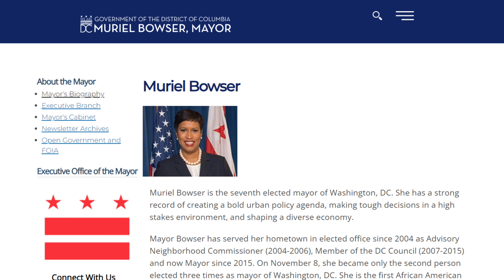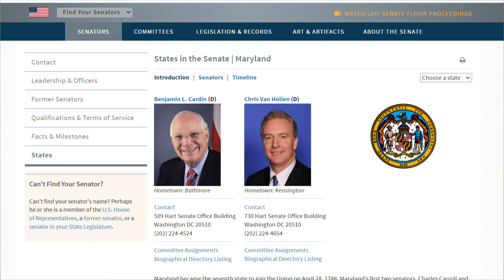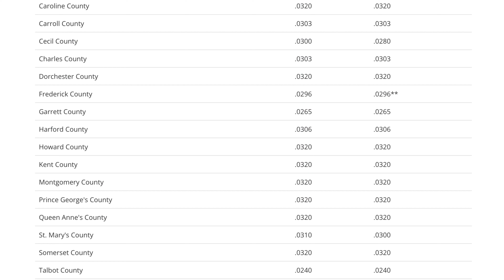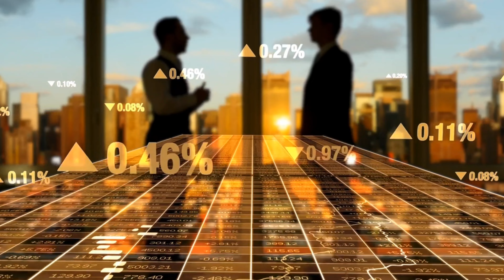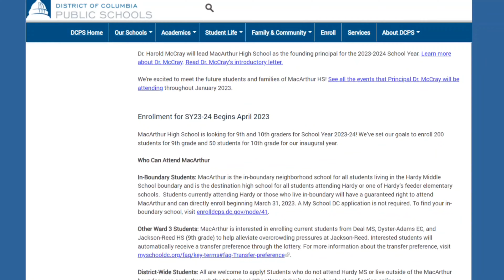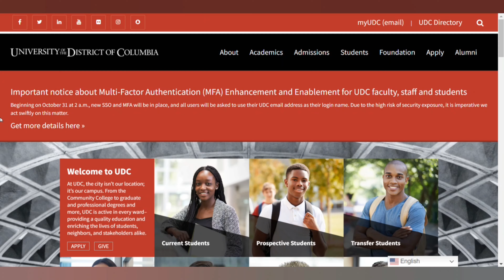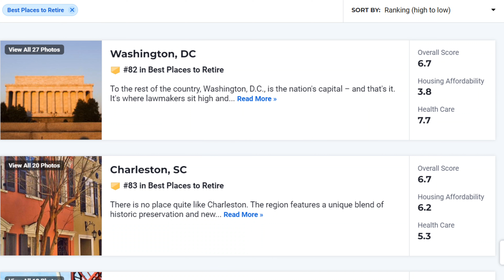Living in Washington DC VS Maryland - How to Choose Between Living in DC and Living in MD 2024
Are you considering Living in Washington DC or Maryland? If you are moving to Washington DC or the Greater DC area, you may be wondering the differences in living in Washington DC, Maryland or Virginia.  In this video, we'll compare Washington DC and Maryland and help you decide which is the best choice for you.

We'll cover all the important factors to consider when choosing between Washington DC and Maryland, from cost of living to commuting to quality of life. After watching this video, you'll be able to make an informed decision about where to live in the next few years!

Topics and questions we will answer in this video:
- Real Estate and Housing in Washington DC vs Maryland
- Taxes in Washington DC vs Taxes in Maryland
- Politics of Washington DC vs Maryland
- DC business and Economy vs Maryland
- Schools and Higher Education in DC vs MD

00:00 Intro to DC vs MD
00:13 Location
01:04 Real Estate/Housing
02:39 Politics
03:36 TAXES!
05:21 Business and Economy
07:03 School and Education
09:19 Retirement
10:42 DC vs MD?

If you're thinking about making a move in the Washington DC, Northern Virginia or Maryland suburbs please reach out.  We would love to help you navigate the Washington DC real estate market and the greater DC metro area.  Regardless of the changing real estate market, through relationships that I have within the industry, and an unwillingness to compromise, we will find you your home!

If this is your first time to this channel and you want to know all about Washington DC, Northern Virginia and the surrounding areas from a DC area Realtor, please subscribe to be the first to know about Living in Washington DC and the DC metro area.

This channel is all about living in Washington DC, moving to Washington DC, and relocating to Washington DC.  We also cover living in Northern Virginia, moving to Northern Virginia, and relocating to Northern Virginia, as well as the Maryland suburbs in Montgomery County.  We also cover the Washington DC Real Estate Market, DC Real Estate, and the Northern Virginia Real Estate Market.  This channel covers much of the Greater DC area from a Top Producing Washington DC Area Realtor.

We do community tours, new construction build and development tours, as well cover lifestyle in Washington DC, Northern Virginia, and the Maryland suburbs.

**Most stats and data mentioned in our videos come from the following sites and are not based on our opinions:

James Reid is a licensed real estate agent in Washington, DC, the State of Maryland, as well as the Commonwealth of Virginia.
Washington, DC Real Estate License - SP40000049
Maryland Real Estate License - 5007058
Virginia Real Estate License - 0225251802
Brokered by TTR Sotheby’s International Realty

Living in Washington DC VS Maryland - How to Choose Between Living in DC and Living in MD 2023
Living in Washington DC with James Reid - Realtor